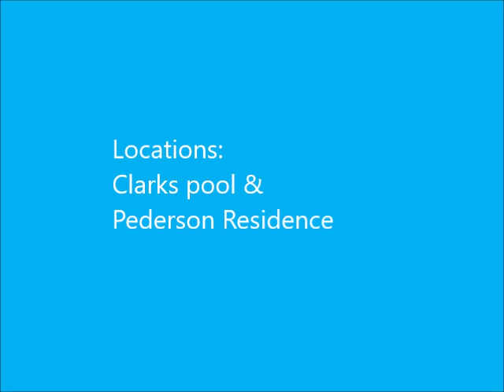The Bully vs The Kid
This is the new movie i made with my some of my friends hope you like it